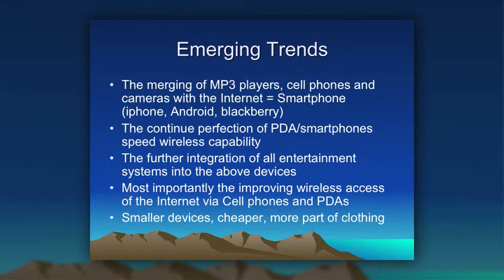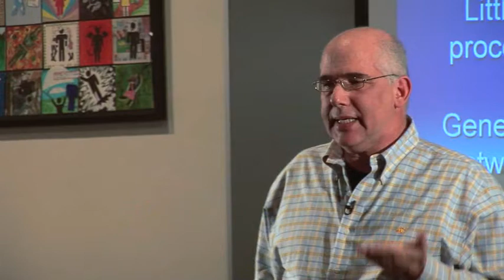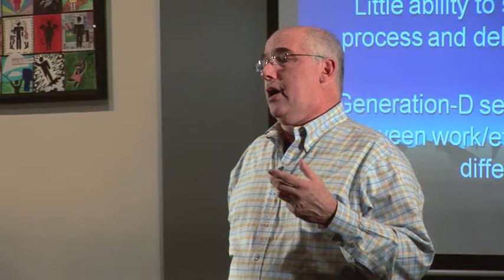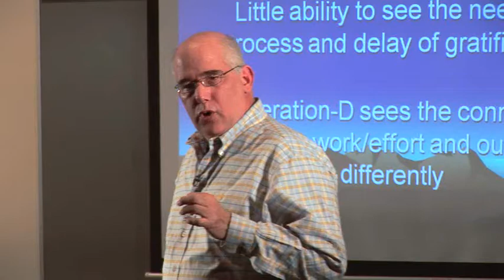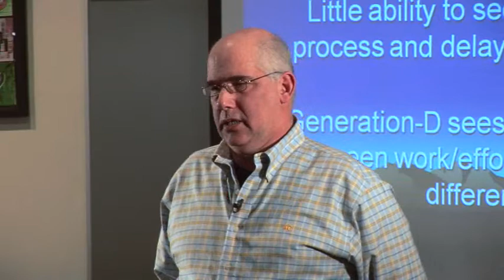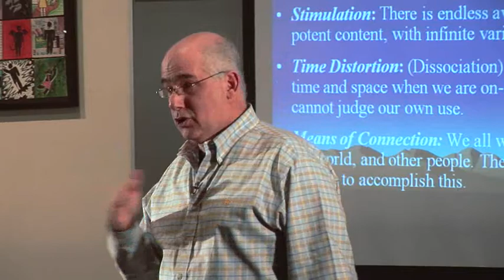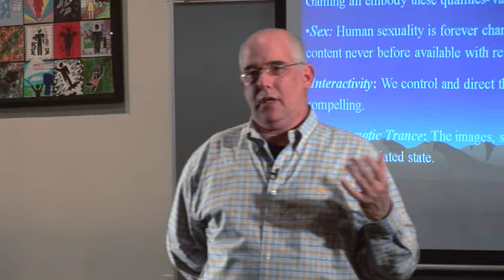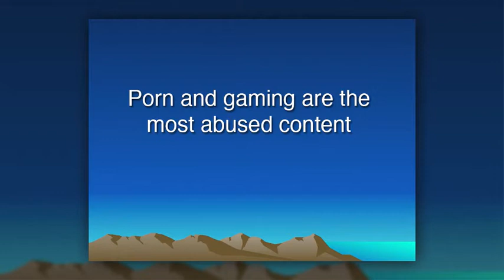Internet and Video Games and our Children: What Parents need to Know: Dr. David Greenfield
How to parent in the in the Digital Age: what parents need to know about Internet and technology addiction, texting, sexting, online pornography, and social media. Presented by Dr. David Greenfield, Founder of The Center for Internet and Technology Addiction & Assistant Clinical Professor of Psychiatry, University of Connecticut, School of Medicine.